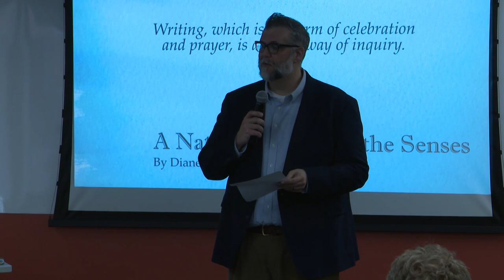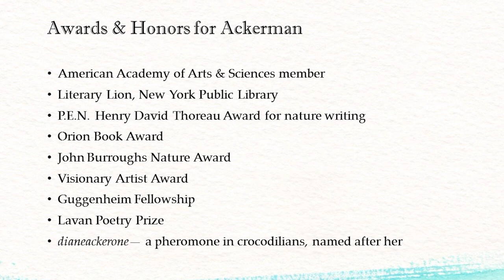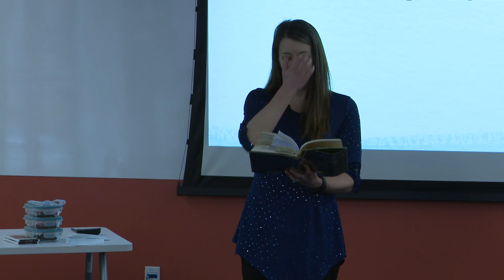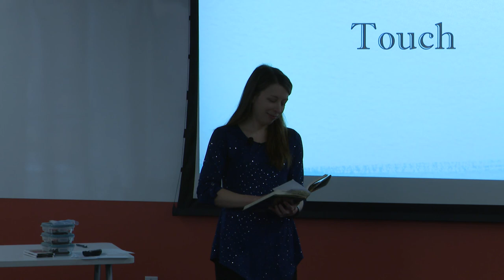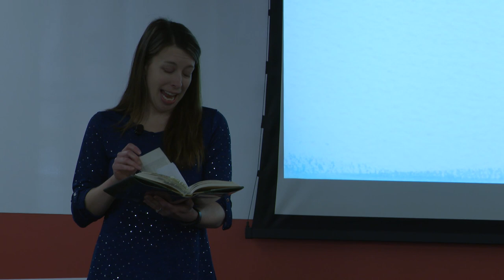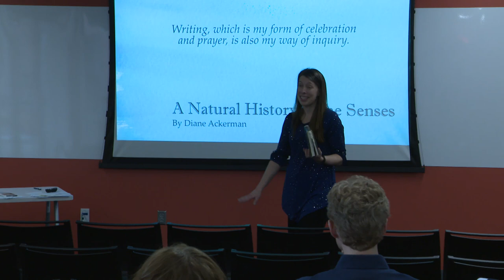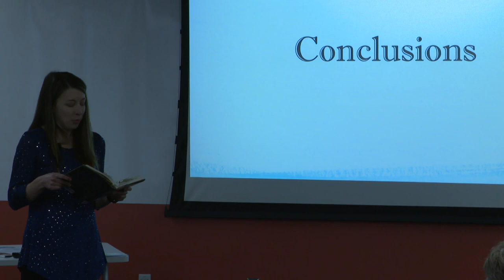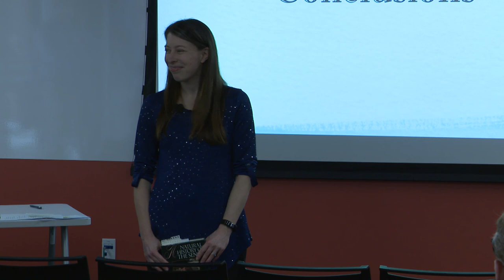Great Books: A Natural History of the Senses, by Diane Ackerman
Jessica Tipton, Associate Professor and Library Faculty Chair, presents Diane Ackerman's A Natural History of the Senses. Professor Tipton shares Diane Ackerman's sensuous exploration into the body's way of experiencing the world through sight, smell, sounds, taste and touch.

For more information on this and other happenings at the college,